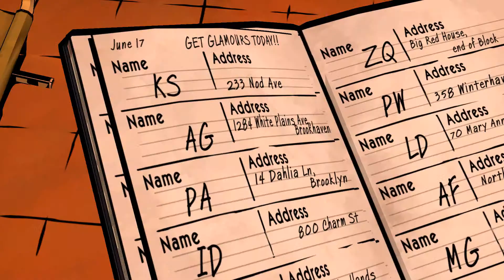(The Wolf Among Us) Part 11 - Episode 3: A Crooked Mile (5)